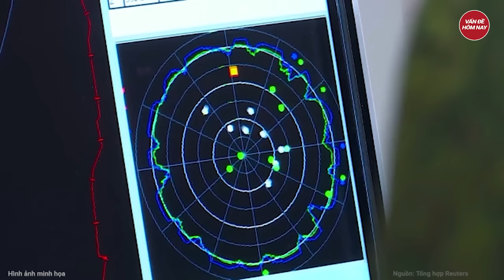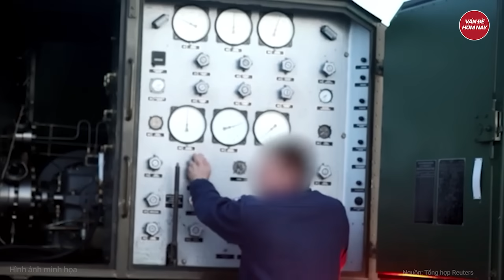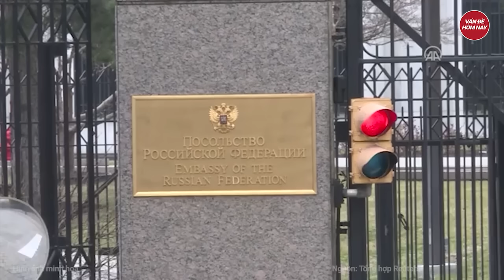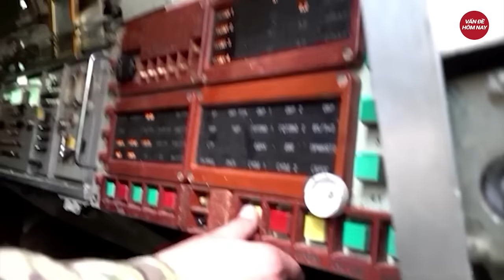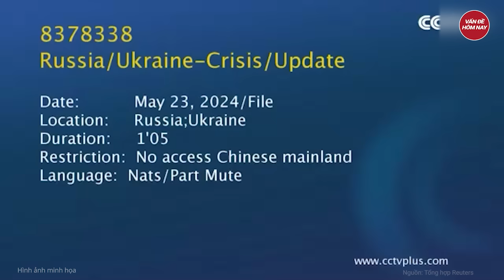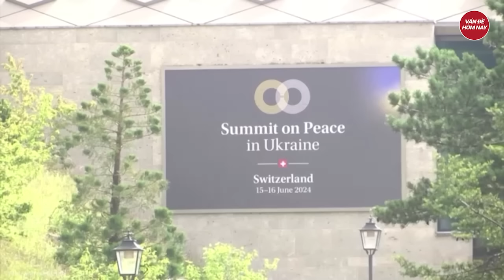Điểm nóng thế giới: Đức bị lộ kế hoạch chiến tranh, ông Putin bị đe dọa ám sát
Nga Ukraine mới nhất | Điểm nóng thế giới: Đức bị lộ kế hoạch chiến tranh, ông Putin bị đe dọa ám sát
- Đức lộ kế hoạch xung đột với Nga, Moscow phản ứng việc ông Putin bị đe dọa ám sát
- Trạm tác chiến điện tử của Ukraine nổ tung sau đòn tập kích của Nga
- Vũ khí “miễn nhiễm” với mọi thiết bị gây nhiễu trên chiến trường Ukraine
- Ba Lan cân nhắc bắn hạ tên lửa Nga trên bầu trời Ukraine
Tham gia làm hội viên của kênh để được hưởng đặc quyền: